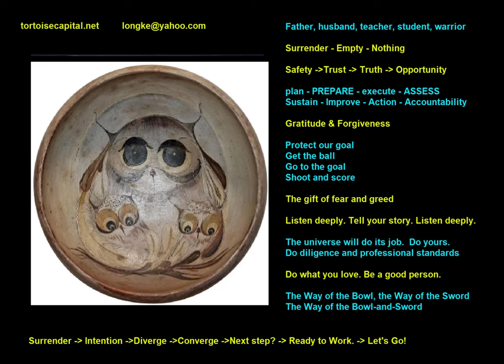Ken Long Daily Trading Plan 20240109 (replay of the Alphamind interview) from April 2023